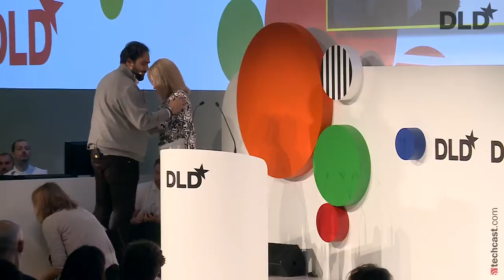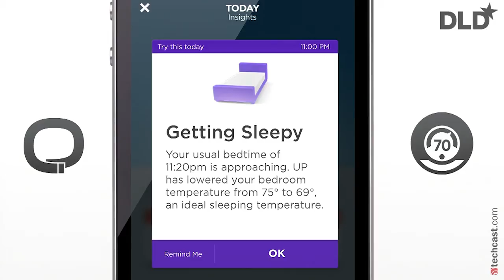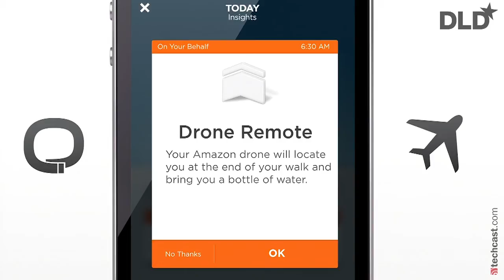Up! (Hosain Rahman, CEO at Jawbone) | DLD14